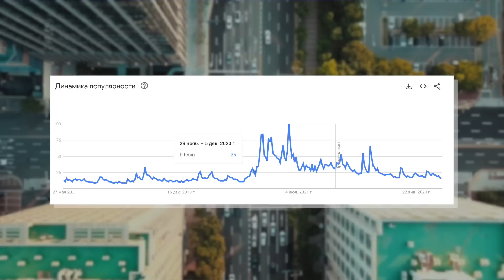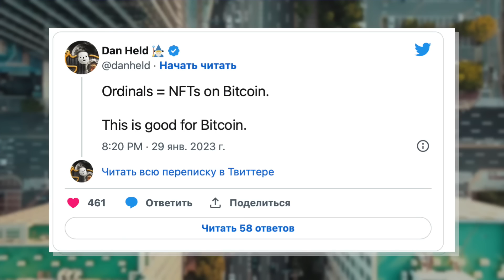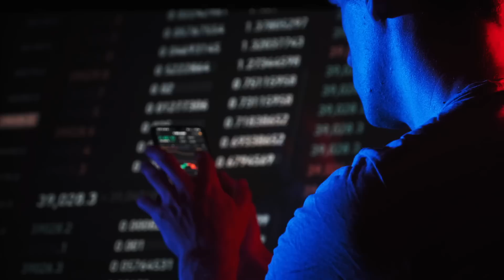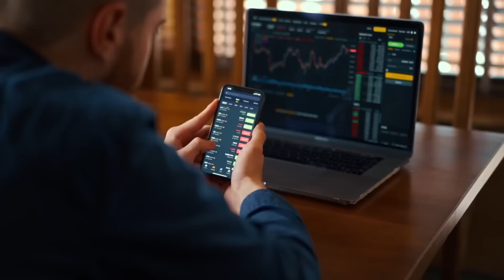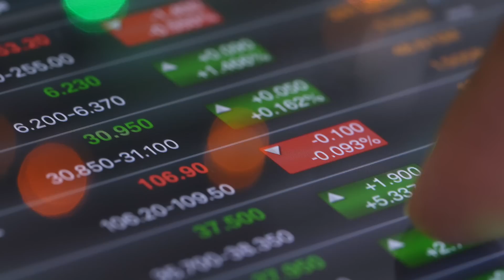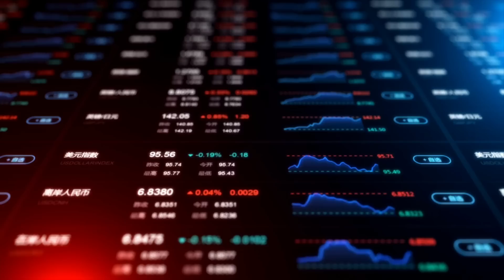🔴 БУДУЩЕЕ КРИПТОВАЛЮТЫ - АКТУАЛЬНЫЕ ТРЕНДЫ И ПРОГНОЗЫ 2023 | Криптовалюта Сегодня | Биткоин Прогноз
Привет! Сегодня поговорим про будущее криптовалюты: разберем актуальные тренды и прогнозы на 2023 год. Что ждет биткоин в ближайшие годы? Сможет ли Эфир достигнуть отметки в $17.000? Крипто прогнозы уже ждут вас в видео. Розыгрыши и другую полезную информацию вы найдете там:

Криптовалюта в 2023 все еще продолжает болтанку. Но прогноз криптовалют на ближайшие годы все еще положительный, биткоин всегда был подвержен колебанию цен. Но многие аналитики считают, что к 2023 году его стоимость достигнет $225.000. А как считаете вы, на какие тренды точно стоит обратить внимание? И свои прогнозы обязательно напишите в комментариях.

Таймкоды:
00:00 - Приветствую!
00:18 - Про наш ТГ-канал, ByBit
00:46 - Про Биткоин, его преимущества
01:58 - Недостатки BTC
02:17 - Тренды и будущее Эфириума
02:54 - Преимущества Ethereum
03:40 - Актуальные тренды всего рынка криптовалют
04:46 - Прогноз Биткоина на 2025 год
05:33 - Заключение

крипто новости
новости криптовалют
криптовалюта
криптовалюта 2023
криптовалюта для начинающих
тренды криптовалюты
криптовалюта прогноз
прогноз криптовалют
биткоин прогноз
биткоин сегодня
прогноз эфира
эфириум